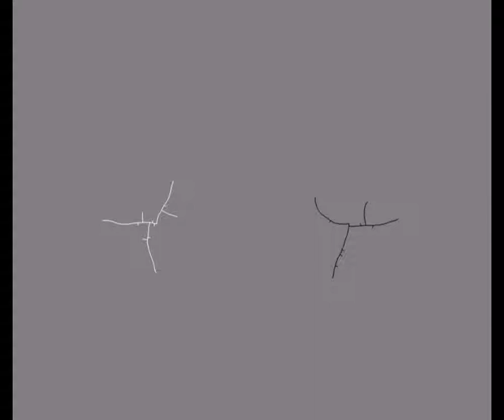Mycelium IV (Modified RRT)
(1) Mycelial growth of two sexually incompatible colonies that form an exclusion zone when they meet.

(2) Mycelial growth of two sexually compatible colonies that fuse when they meet.

Mycelial growth simulation using modified rapidly exploring random tree (RRT).